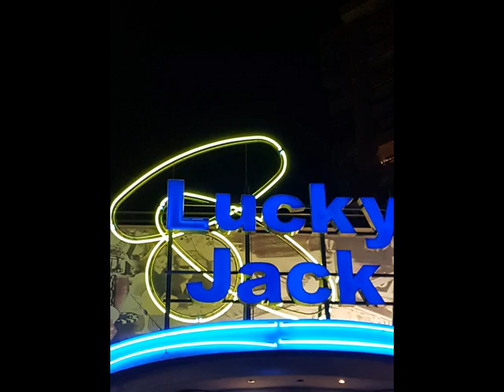* 7 Seven Dreamer Mix jack333333